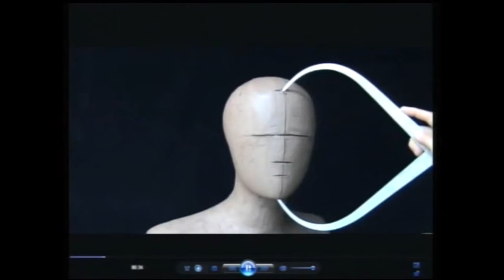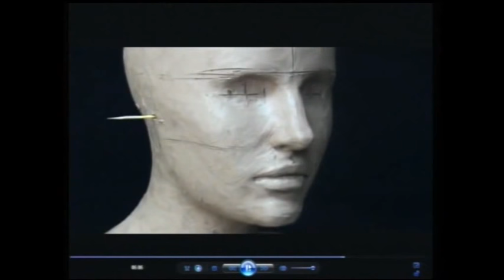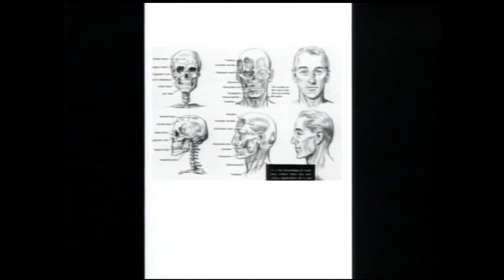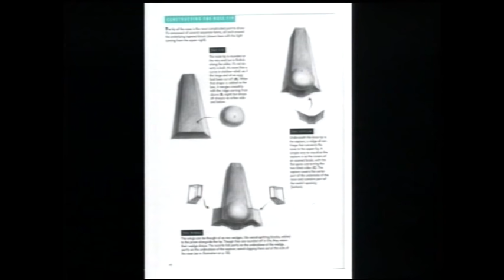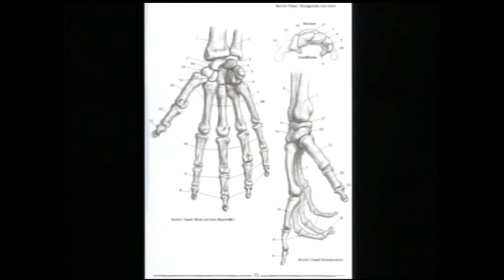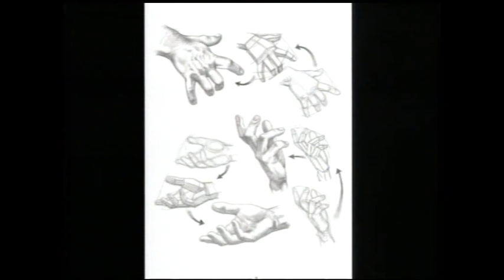2/7 - Creare e costruire statue per presepe con i F.lli De Matteis - Fare presepi con l'AIAP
La sede di Taranto dell'Associazione Italiana Amici del Presepio ha realizzato con la collaborazione dei fratelli De Matteis questo corso dedicato alla realizzazione di statue per il presepio. Ringraziamo i De Matteis per la disponibilità e il presidente di Taranto Michele Parabita che ha deciso di rendere disponibile a tutti il video.